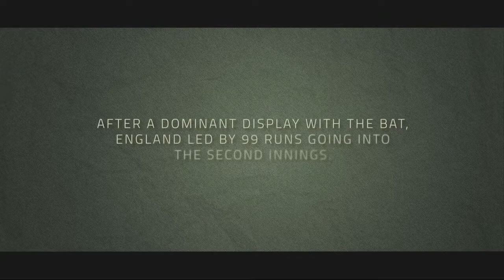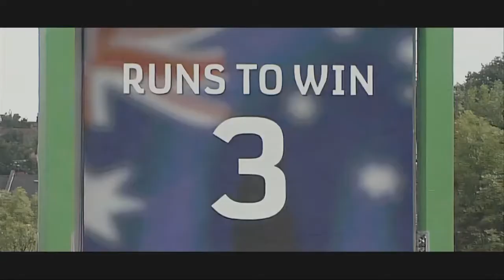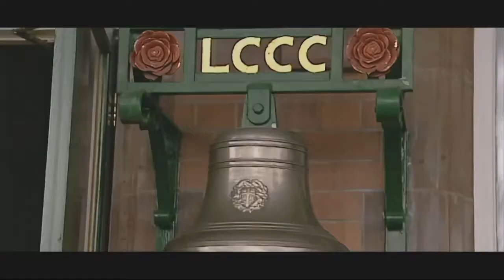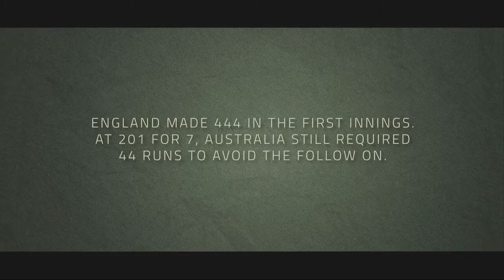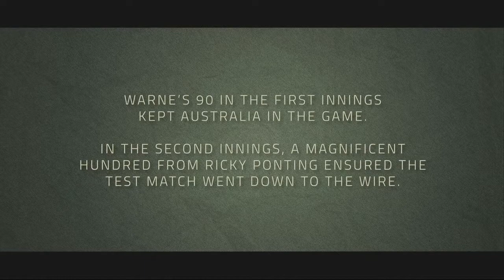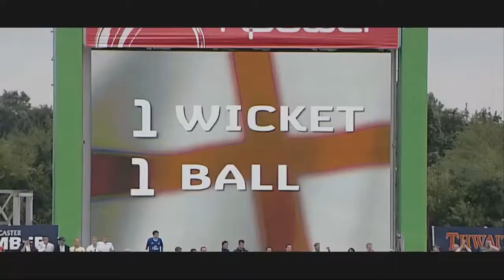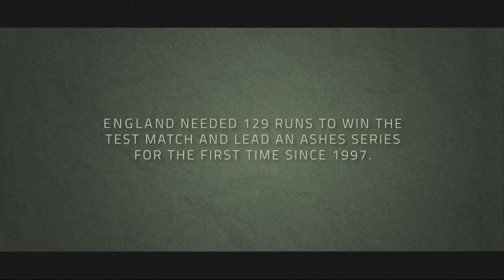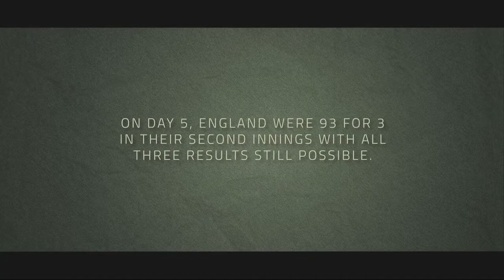Sky Sports : Bowled Shane Episode 1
Episode 1 of the Sky Sports tribute to the legendary Shane Warne!